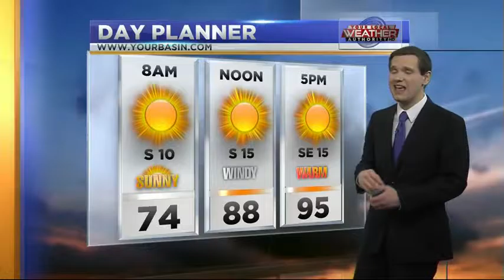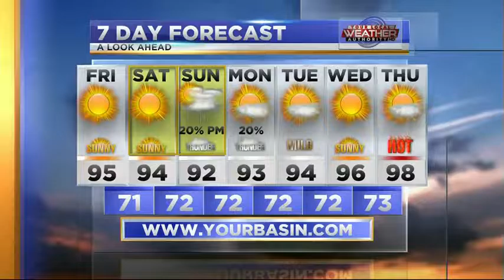A Bit Cooler - 6242016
Temperatures falling to near average levels by this afternoon